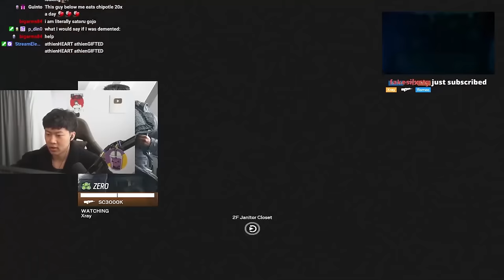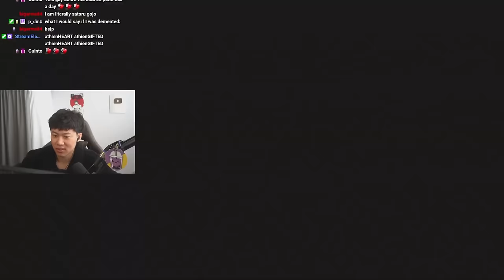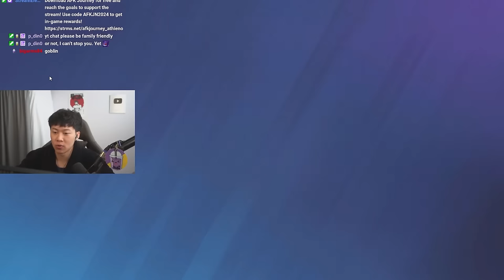Athieno Coaches DrDisrespect in Rainbow Six Siege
Edited By ► @JoeyBlack